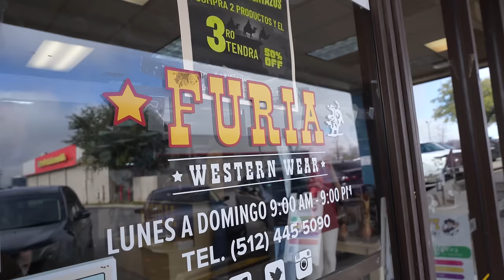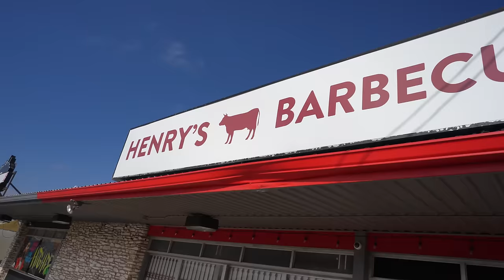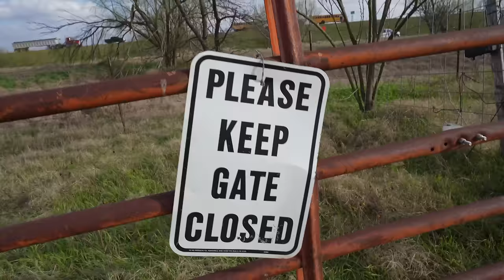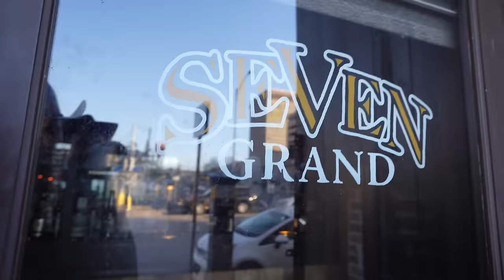Living Like Cowboys For 24 Hours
We spent the day living like cowboys! Come with us on our quest to becoming cowboys! We spent the day in Austin, TX where we completed a checklist of 10 things to become ‘official cowboys’.

We are Carter & Alex, nice to meet you!

We started our 'YouTube' journey in the beginning of 2023 and have gravitated towards (mostly) travel vlogs BUT we do a little bit of everything! We are 100% learning as we go & are so happy you are here! If you love our YouTube videos, be sure to hit the subscribe button so you can stay up to date on what we are doing - it also helps us keep the channel going ;).